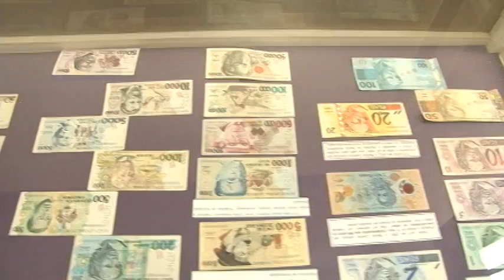Roteiro: Museus de Santa Maria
Visitamos três museus de Santa Maria.